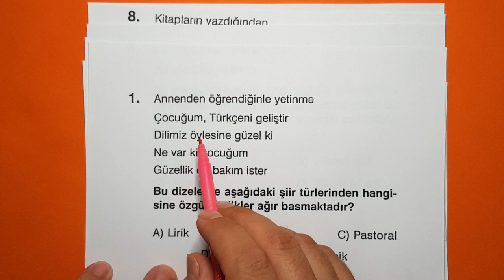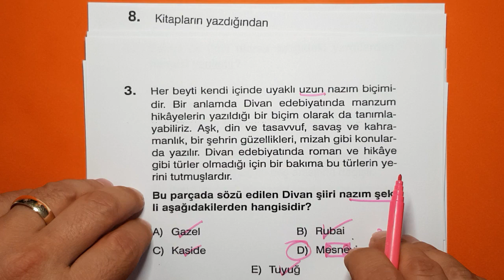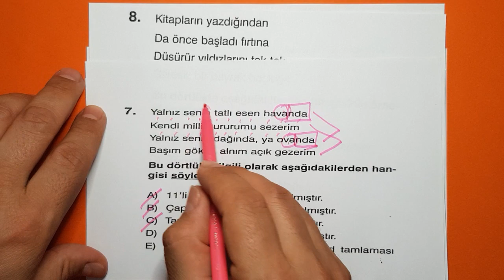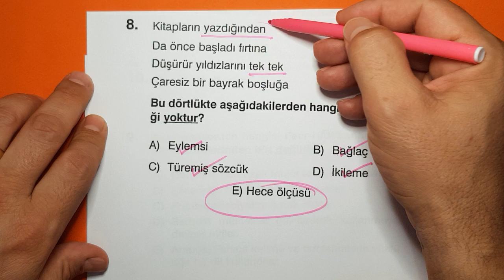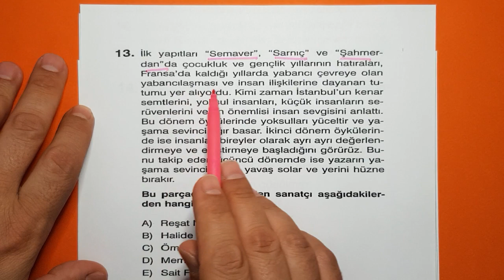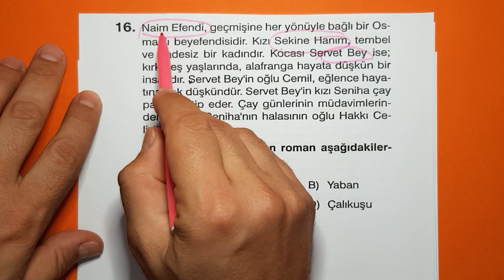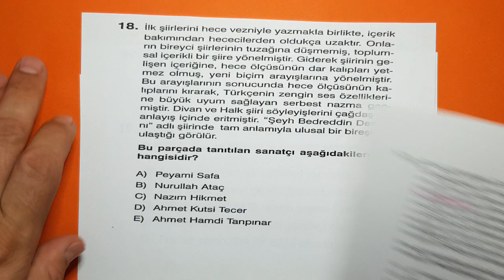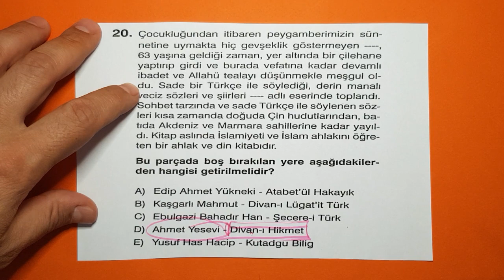Karma Edebiyat Genel Tekrar Soru Çözümü 1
karma edebiyat genel tekrar soru çözümü 1 videosu ile sizlerle birlikte olacağım. bu videoda edebiyat genel tekrar soru çözümü yer almaktadır. özellikle eyüp hoca edebiyat genel tekrar videosu arayan sevgili öğrencilerime armağan olsun. edebiyat genel tekrar notları çıkarmak isteyen öğrencilerim soruları dikkatli bir şekilde izlesin. edebiyat genel tekrar testleri pdf linki hemen aşağıda yer alacaktır. iyi dersler.